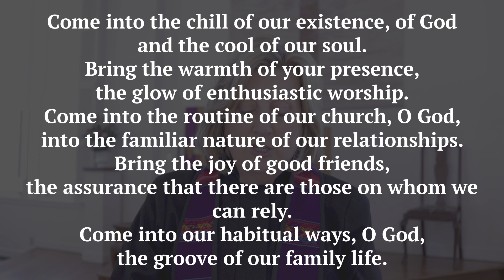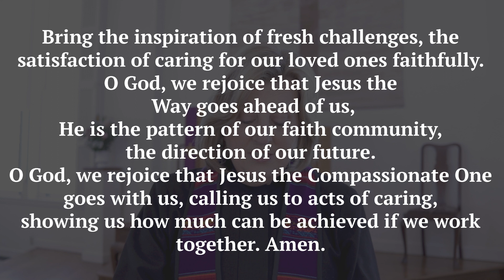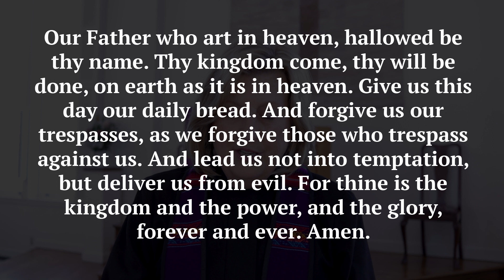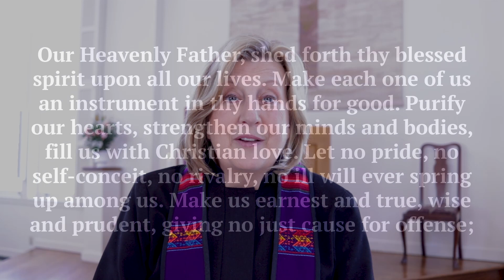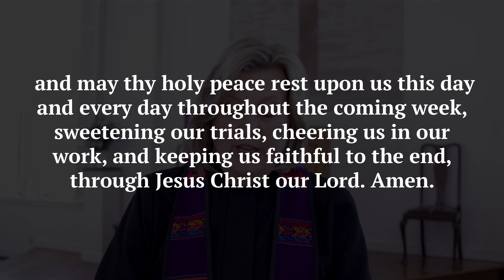Blessings | February 25 Worship Service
Are you one who regularly blesses other people? Well, this service is full of blessings... so come join together and let us bless on another!

Online Giving:
You can offer your financial support for the ministries of Round Hill Community Church

Thanks to:
The Rev. Dr. Ed Horstmann
The Rev. Shannon White
Risa Renae Harman
Dustin Lucas
Nathan Carlisle
Scott Tomlinson
Leslie Smith Kons